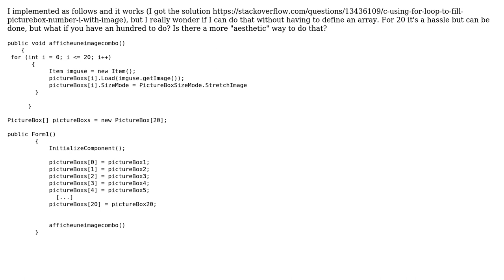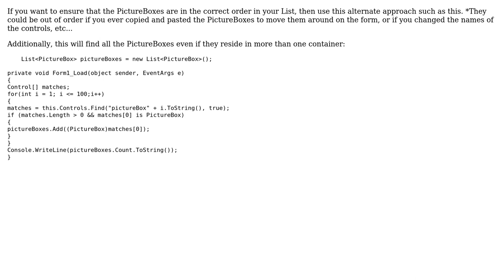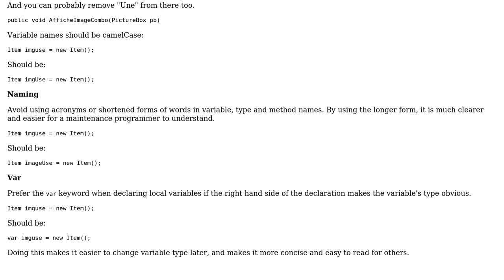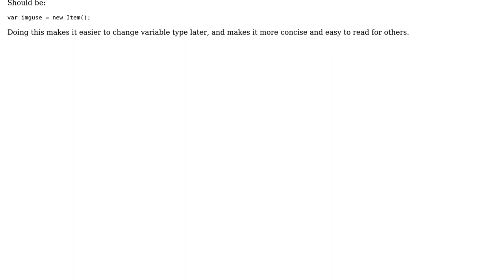Code Review: Using a for-loop to fill 20 picturebox number 'i' with image (4 Solutions!!)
Code Review: Using a for-loop to fill 20 picturebox number 'i' with image

With thanks & praise to God, and with thanks to the many people who have made this project possible! | Content (except music & images) licensed under CC BY-SA | Music | Images & others | With thanks to user Nick Udell user MikeH user Massimo Franciosa user Idle_Mind user Boo and the Stack Exchange Network Trademarks are property of their respective owners. You are responsible for your own actions.